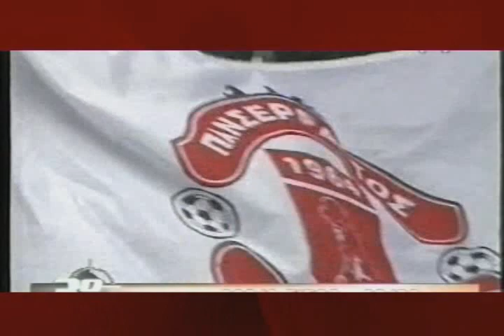THE HYMN O PANSERRAIKOS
Ο νέος ύμνος του Πανσερραϊκού με βίντεο